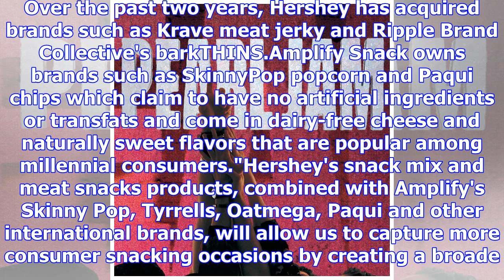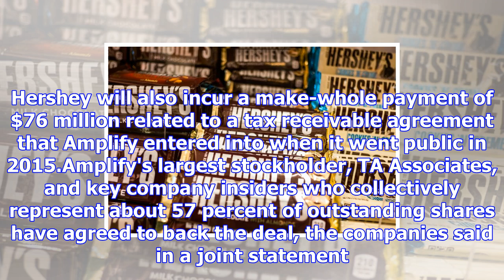Hershey to buy skinnypop parent amplify snack for $1.6 billion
Updated at 7:25 a.m. U.S. candy maker Hershey Co. said on Monday it would buy SkinnyPop popcorn make...